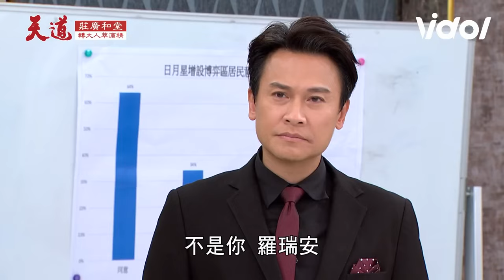天道／孫北海Carry！瑞安強奪職位掏空永興企業遭眾人撻伐 重仁現身怒「一群小丑🤡」｜三立娛樂星聞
★訂閱【女孩要幹嘛】甜寵浪漫戲劇看到飽